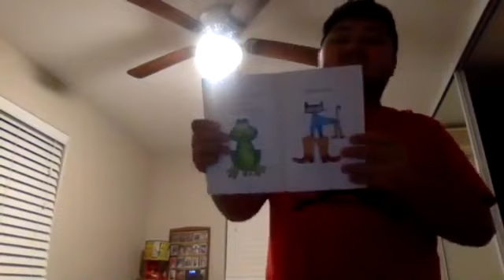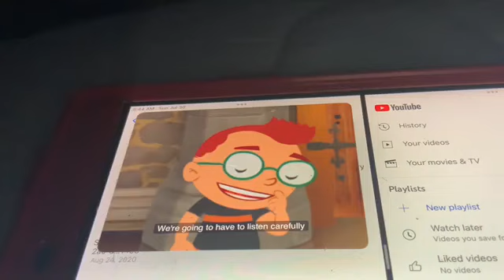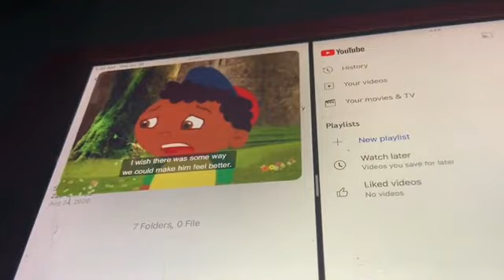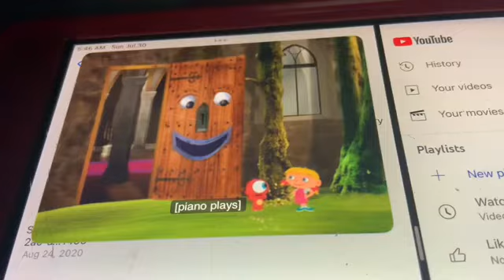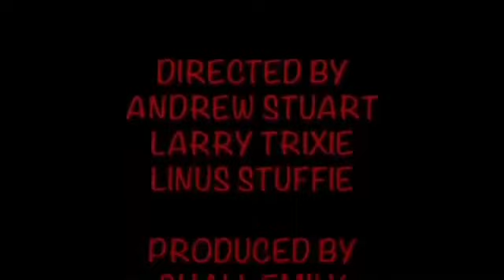NEW Short Kobe and iPad Crash Clans (Sunday July 30,2023)